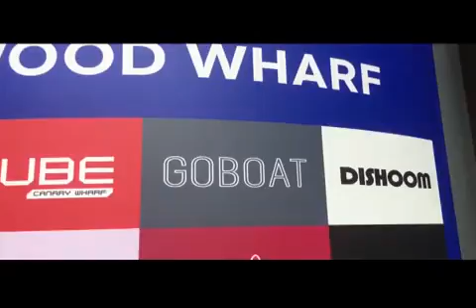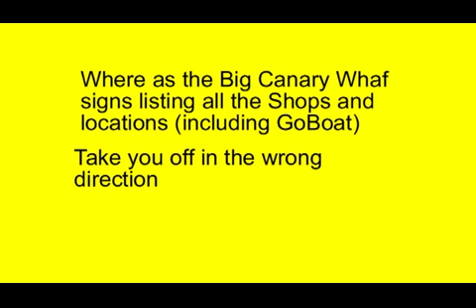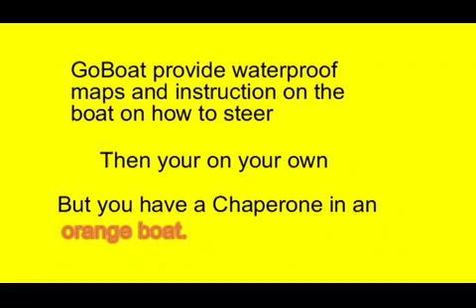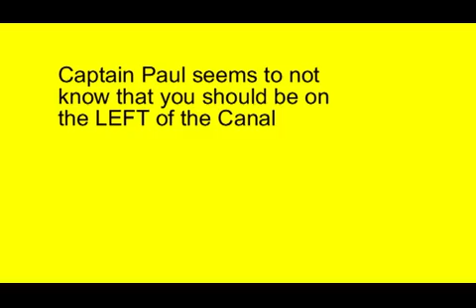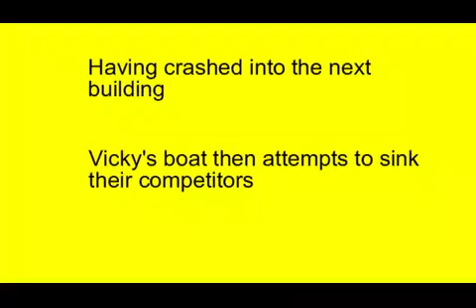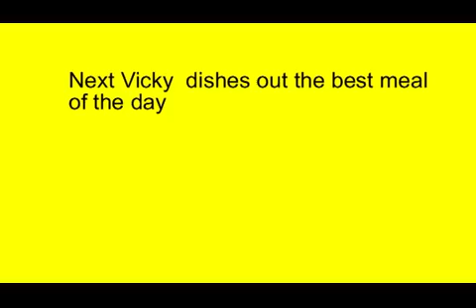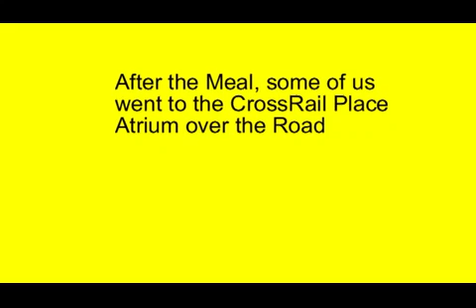A Trip to GoBoat at Canary Wharf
Three boats with three crews take to the water to explore the canals at Canary Wharf, all Over 50.
10th July 2024